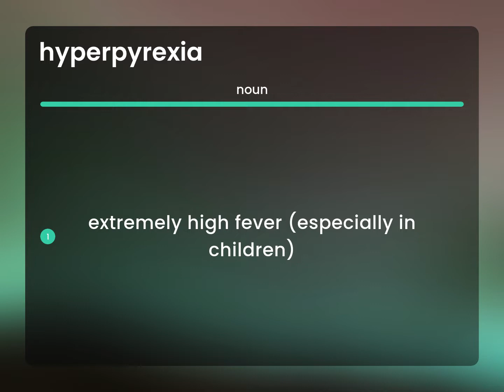Hyperpyrexia — meaning of HYPERPYREXIA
HYPERPYREXIA meaning